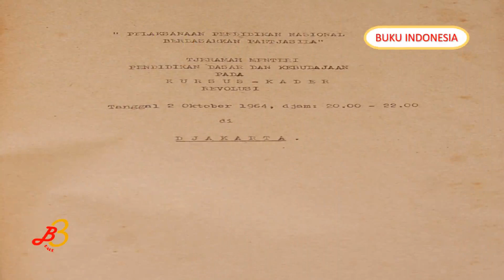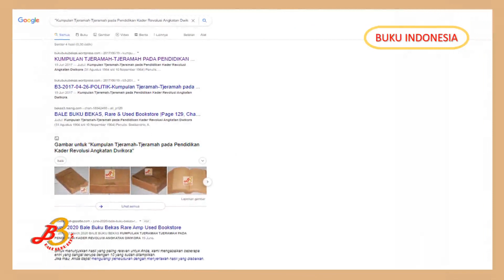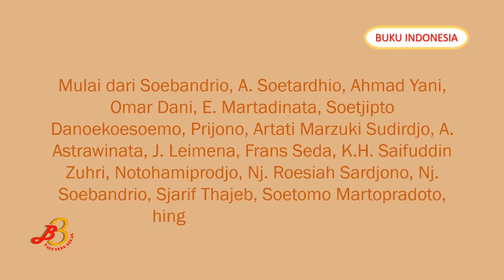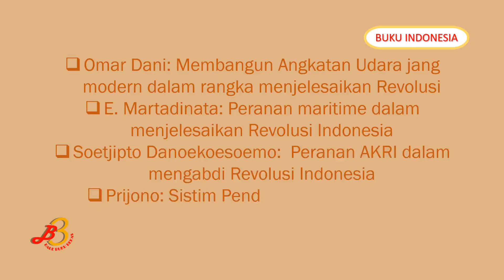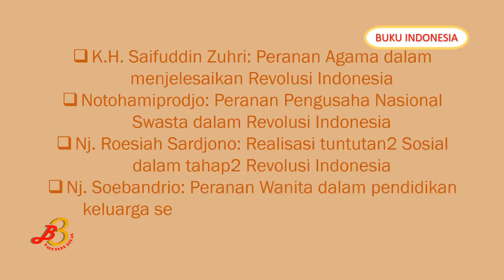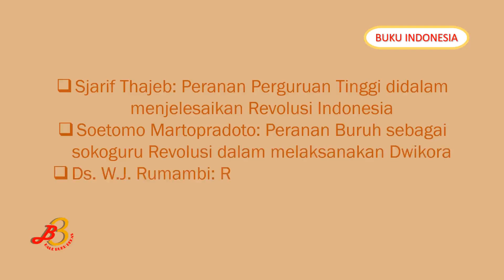BUKU INDONESIA PALING LANGKA DALAM PENCARIAN GOOGLE | Bale Buku Bekas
Video ini ingin menginformasikan Kumpulan Tjeramah-Tjeramah pada Pendidikan Kader Revolusi Angkatan Dwikora (31 Agustus 1964 s/d 10 Nopember 1964) yang diterbitkan Bagian Pendidikan/Peladjaran Badan Pelaksana Pendidikan Kader Revolusi Angkatan Dwikora, Jakarta, pada 1964.